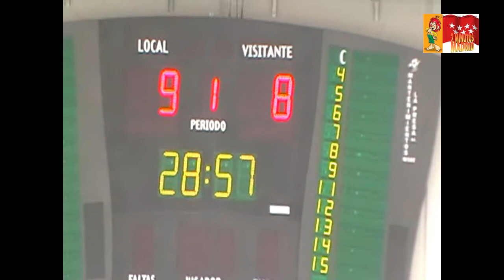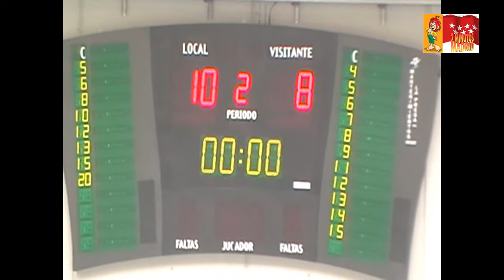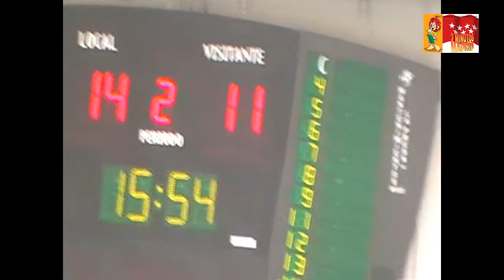GETASUR VS LEGANES DH PLATA FEM 12 OCTUBRE 2014